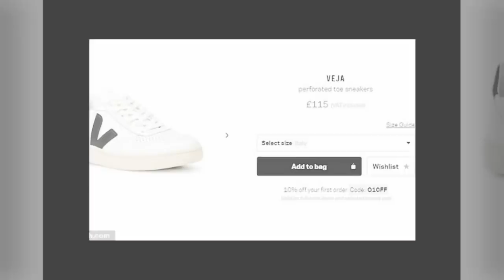Prince Harry is worried when Meghan Marke falls into the water at a Invictus sailing race in Sydney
Dressed down duchess! Meghan wears trainers for the FIRST time on a royal outing as she joins Harry at an Invictus sailing race in Sydney (and the trendy £115 shoes have serious eco-friendly credentials).